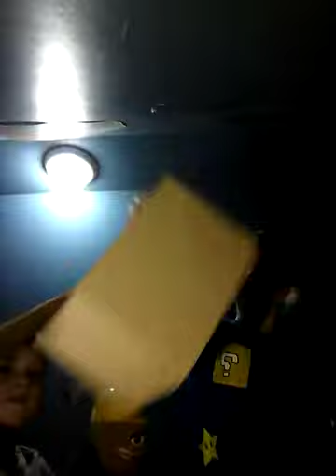Brooklyn t guys annoying day part 1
Sorry headphone warning and hope you guys enjoyed the video Bye